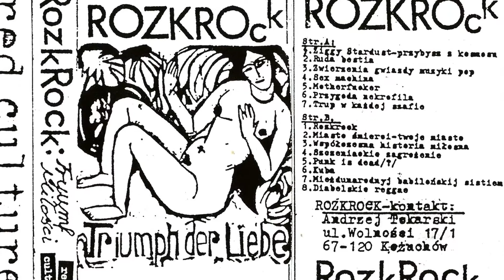Rozkrock - Zigi Stardust przybysz zkosmosu